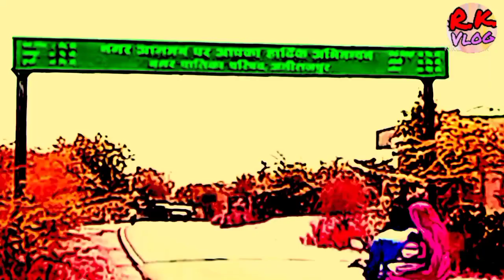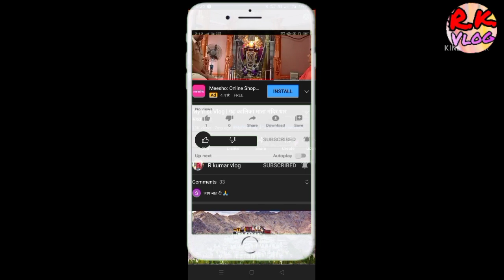MyFristVlog in My work New hostel Alirajpur R kumar Vlog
हेलो दोस्तों स्वागत है आप सभी का हमारे चैनल और कुमार ब्लॉक में मेरा नाम रवि वसुनिया धार जिले के छोटे से गांव से हूं और ब्लॉक वीडियो बनाता हूं और साथ में मजदूरी करता हूं आप सबका प्यार और सपोर्ट मिल रहा है इसके चलते मुझे आगे भी वीडियो बनाने में शायद सहायता मिल रही है आप लोग अपना प्यार और सपोर्ट इसी तरह बनाए रखे हैं आपका अपना चैनल